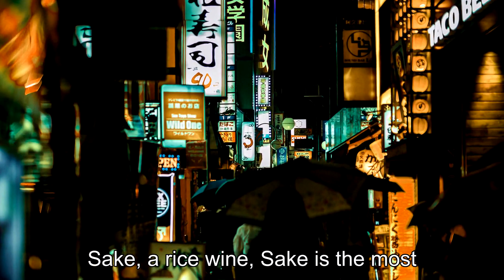How the Japanese Avoid Traffic Jams: Unveiling Their Genius Techniques!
Title: "Avoid the Gridlock: Unveiling the Genius Techniques of the Japanese to Beat Traffic Jams!"In this captivating video, we delve into the fascinating techniques employed by the Japanese to outsmart never-ending traffic jams. Prepare to be amazed as we uncover the secrets behind their efficient and innovative approach to navigating through congested roads. As you watch this eye-opening exploration, you'll witness the ingenious strategies that the Japanese utilize to escape the frustration of being stuck in traffic. From utilizing advanced technology and traffic management systems to implementing smart urban planning, their methods are truly awe-inspiring.We'll take you on a virtual journey through bustling city streets, where you'll discover the intricate network of efficient public transportation systems that keep Japan's major cities connected. Marvel at the precision and punctuality of their trains, buses, and subways, which seamlessly transport millions of people every day, effortlessly bypassing traffic snarls.But that's not all! Prepare to be amazed by the Japanese love for cycling. We'll show you how they have created a cyclist-friendly infrastructure, complete with dedicated bike lanes and secure parking facilities. Discover the joy of pedaling through scenic routes, avoiding traffic altogether while enjoying the beauty of Japan's urban and rural landscapes.In this video, we also unlock the secrets of car sharing and ride-sharing systems, which have gained immense popularity in Japan. Find out how these innovative services have revolutionized transportation by reducing the number of vehicles on the road, thereby alleviating traffic congestion.Don't miss out on this incredible opportunity to learn from the masters of efficient mobility. Share your thoughts on these genius techniques, and let us know how you think they could be implemented in your own city!Get ready to be blown away by the Japanese approach to avoiding traffic jams. Click play now and unlock a world of transportation ingenuity!